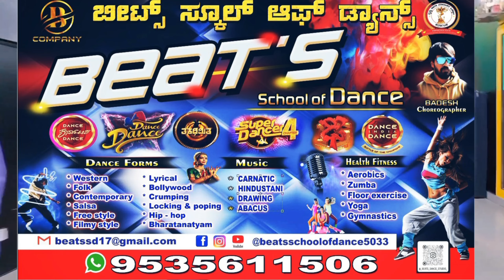Urumila Urumila Kannada ( circle inspector ) movie || Dance cover video